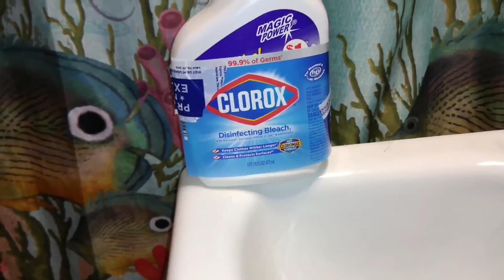D.I.Y Dad Bleached 🧢| Nuckie_Miamii 🌴☀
Hi thanks for looking!!! so in today video I will be showing you how I designed this bleached out custom made dad cap. Very simple its all super easy breezy.

All Materials I use:
-Any cotton 🧢 that will take color
-Spray 🍼 of choice
-🧤 for protection
-Face mask if you are doing this indoors

Cant wait you can skip the line lol
Begin of the  bleaching  starts @1:57
Finish hat @4:44

Tips ...I suggest you do this outside because the aroma of the  chemicals will be very strong and you need air to breath..Doing this in a small tight place like i did is not a good idea unless you are use to doing this craft.

-Ballgreezy-I Deserve It All feat Mike Smiff Major Nine Kase1

-I love this feeling feat Ballgreezy LilDred Iceberg Billion 305

Thanks for watching if you enjoyed this video plz give me a thumbs up..I got lots of more dope fun unique videos coming your way.So stay tune im just getting started .